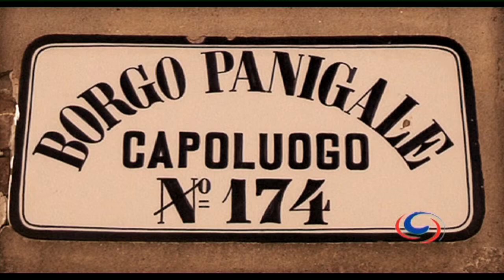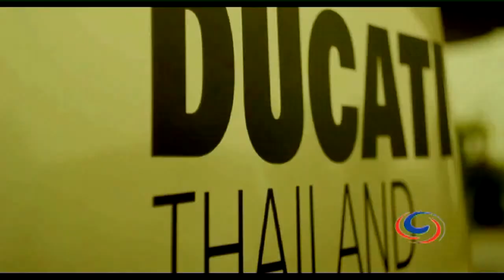Ride Thailand | Spectacular Ducati Bangkok Headquarters Launch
Glamour, VIP's and the roar of powerful motorcycles filled the Vibahvadi/Rangsit Road
with a high octane atmosphere as Ducati Thailand opened the doors to it spectacular new 100 million Baht dealership facility in Bangkok.

Billy V filed this report.